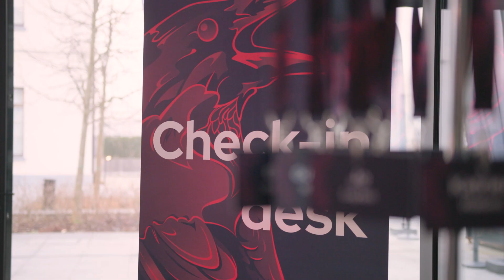VIP Jaartraject (7 en 8 maart 2024)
Na de BlackBird Business Class vormt het VIP Jaartraject een praktisch vervolg, waarbij je in een selectieve groep ondernemers gedurende 1 jaar actief begeleid wordt bij het realiseren en implementeren van jouw strategisch actieplan.